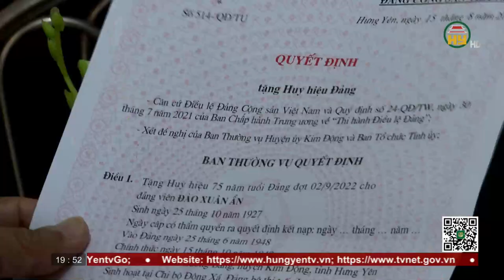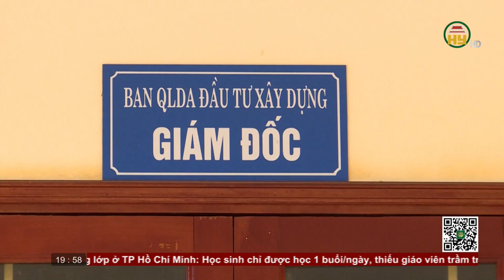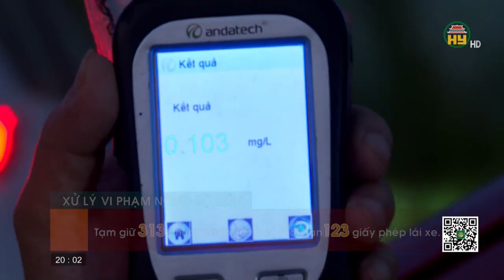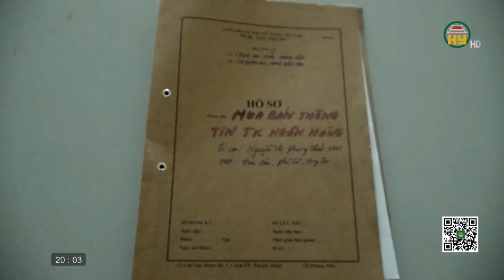Thời sự Hưng Yên thứ 4 ngày 31/08/2022